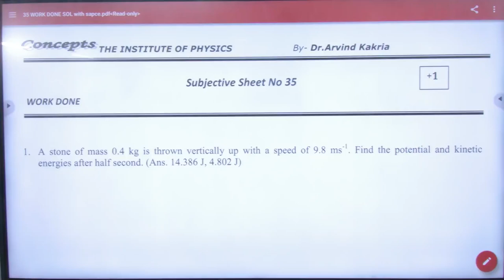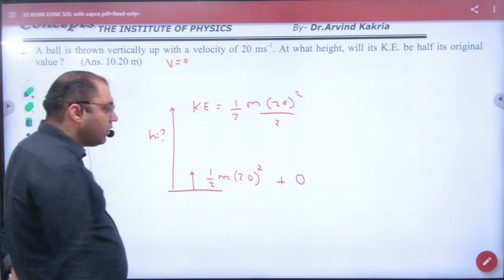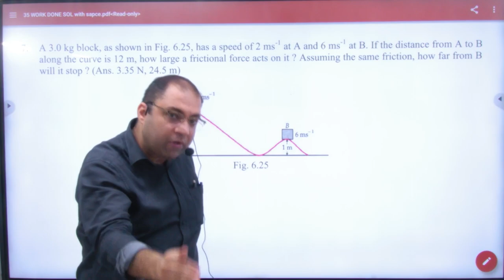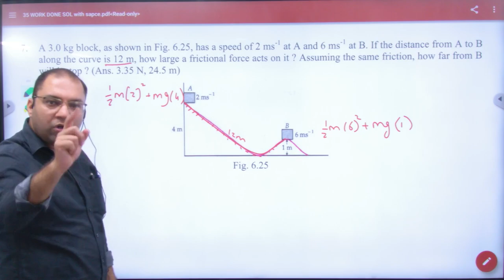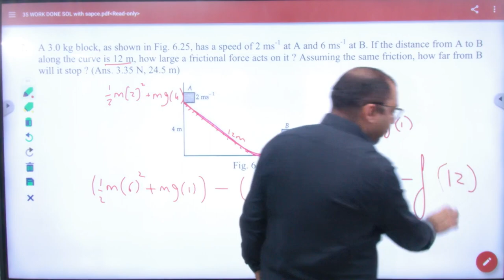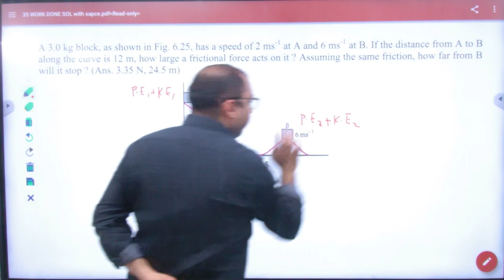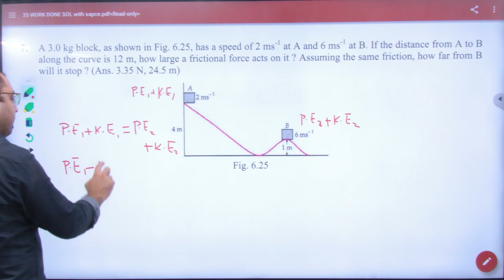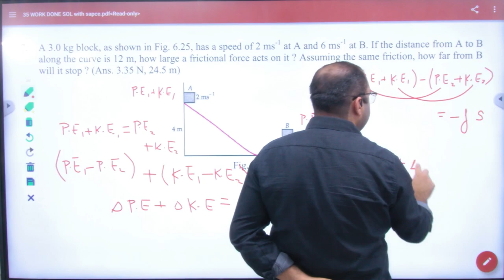2 Discussion of Subj sheet 35 Work